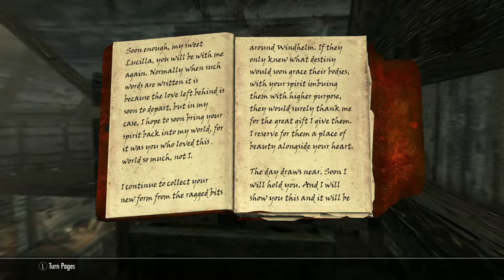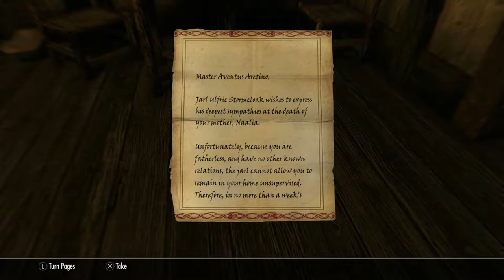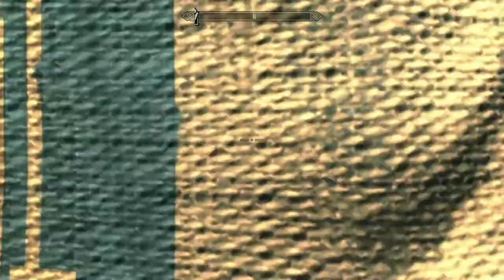Robbing Everything In Windhelm | Skyrim 🏹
In this video we are gonna rob every object in Windhelm for the purpose of science.

How many object are in Windhelm ? Are there more green or red apples? Who is the richest character in town?
If you want to find out watch until the end.

Timestamps
0:00 Entering Windhelm
03:29 Passage under the bridge
07:42 Entering Windhelm
17:37 The White Phial
28:44 Blacksmith Quarters
39:30 Hall of the Dead
49:16 Viola Giordano`s House
54:55 House of Clan Shatter - Shield
1:02:11 House of Clan Cruel-Sea
1:13:29 Temple of Talos
1:17:01 Candlehearth Hall
1:33:16 Niranye's House
1:36:12 Brunwulf Free-Winter's House
1:38:10 Calixto's House of Curiosities
1:43:10 Aretino Residence
1:49:31 Sadri's Used Wares
1:55:45 New Gnisis Cornerclub
2:02:02 Belyn Hlaalu's House
2:05:34 Atheron Residence
2:13:21 Argonian Assemblage
2:20:42 East Empire Company
2:21:55 Clan Shatter-Shield Office
2:28:46 Warehouse
2:32:18 Palace of the Kings
2:40:15 Windhelm Barracks
3:02:51 Bleeding wall in Windhelm